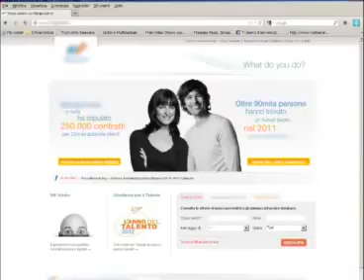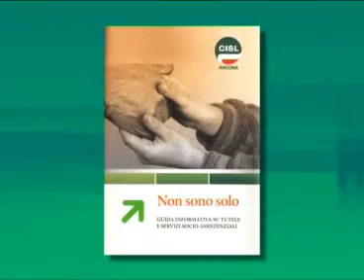"Cerco lavoro" e "non sono solo": le guide Cisl